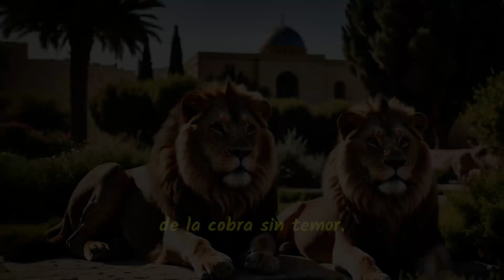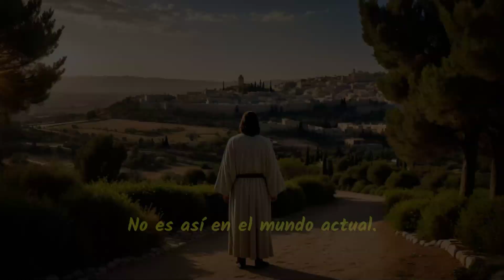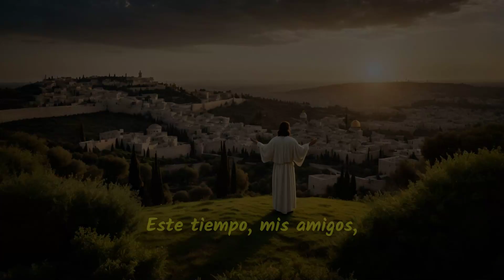El tiempo venidero de paz y gloria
Camiseta con luces navideñas feas de tiburón y Papá Noel
Camiseta navideña con luces navideñas de tiburón y Papá Noel
Libro para colorear de la Biblia, 203 páginas - Descarga digital (PDF)
Camiseta de Halloween Dust' em Off Ladis It's Ridin' Season.
Camiseta unisex teñida de Halloween Time to Stir the Pot Witch
La Biblia de estudio católica: Nueva edición revisada de la Biblia americana
CUADERNO DE EJERCICIO DE MATEMÁTICAS DE MULTIPLICACIÓN PARA GRADO 4
"AVENTURAS ESCOLARES: UNA EXTRAVAGANZA DE COLOREAR PARA LA VUELTA A LA ESCUELA"
SOPA DE LETRAS DEL DÍA INTERNACIONAL DE LA MUJER
ACTIVIDAD DE PIZZA PARA COLOREAR Y DESLIZA NIÑOS DE 5 AÑOS EN ADELANTE

Imagina un mundo donde Jesucristo gobierne desde Jerusalén, y cada rodilla se arrodille ante su autoridad. Un tiempo venidero donde la paz reinará, los animales coexistirán en armonía, y la humanidad dejará atrás el miedo y la violencia. La profecía de Isaías nos recuerda que habrá restauración y abundancia, donde la justicia y el amor prevalecerán. Este es el reinado milenario de Cristo, un período de esperanza y cumplimiento de las promesas divinas.